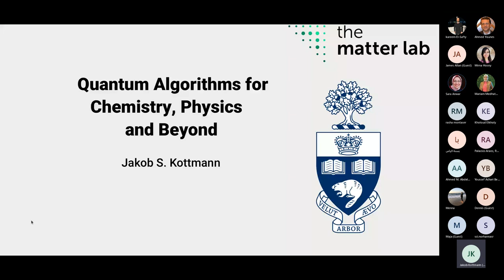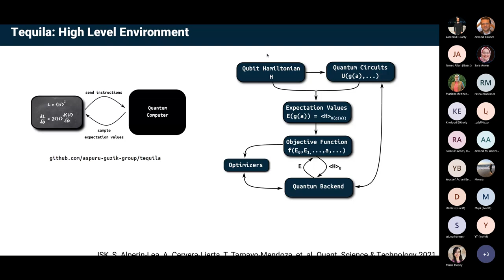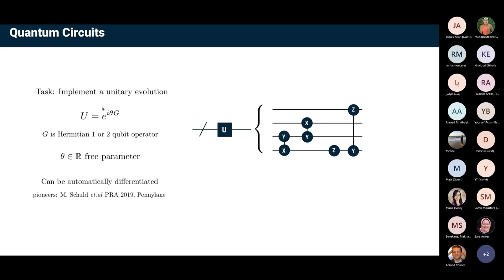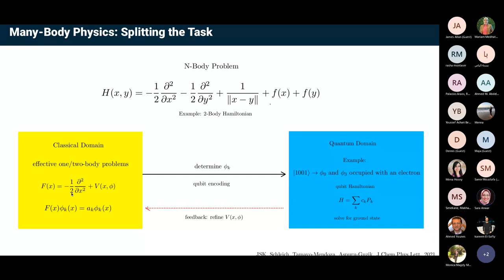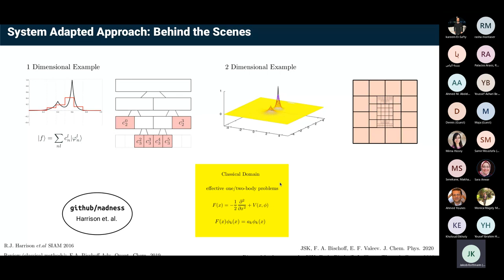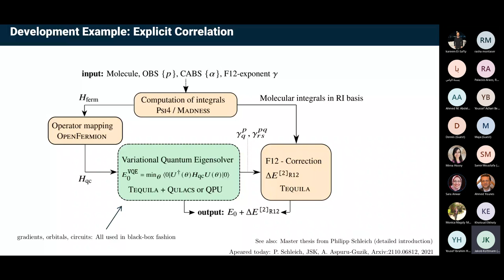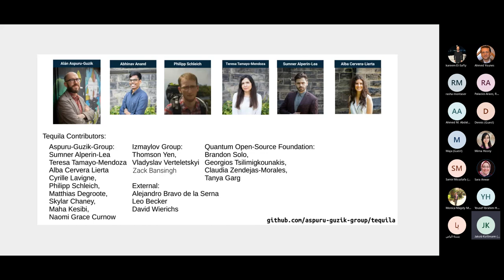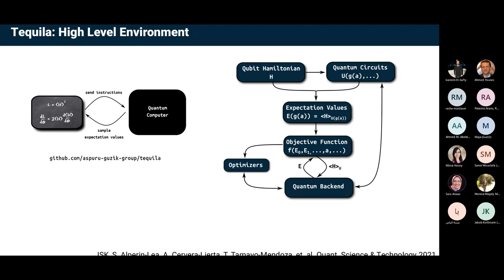Quantum Algorithms for Chemistry and Beyond.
Hybrid-quantum approaches combine quantum and classical algorithms with the intent to leverage the best of both worlds. One prominent example is the determination of eigenenergies of electrons in molecular potentials which are key to the prediction of chemical reactions. Formally this problem can be divided into two major components: An accurate description of the one-particle space that captures the spatial motion of the electrons as well as electronic correlation within the any-particle wavefunction. Due to this formal division, hybrid-quantum approaches that optimize the one-particle space on a classical computer and the associated many-particle wavefunction on a quantum computer provide an ideal framework for this type of problem. In this talk, Dr. Kottmann will highlight the basic principles behind those algorithms and how they can be realized within a generalized framework.